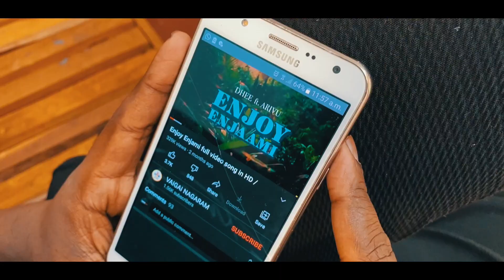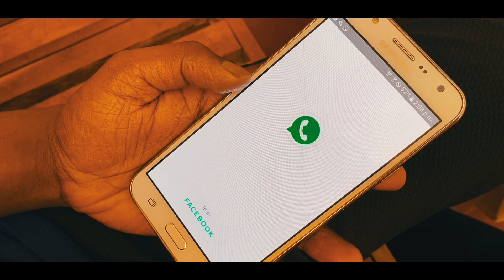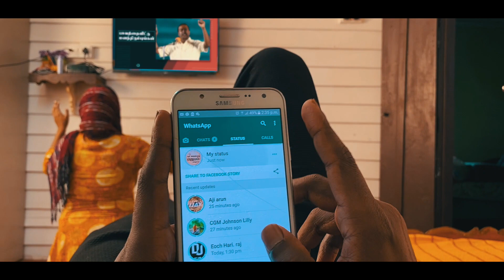Moondraam Alai | Tamil christian new short film | Jeevan lal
அவர் வருகிறார், அவர் பூமியை நியாயந்தீர்க்க வருகிறார்; அவர் பூலோகத்தை நீதியோடும், ஜனங்களைச் சத்தியத்தோடும் நியாயந்தீர்ப்பார். சங்கீதம் -96:13

Story, Camera,Directed by - Jeevan lal
Recored - Frank Record's
Actor - vino paul, Sheeba katherine
sincere thanks to - Bro paramaraj ,sathya & family
                                - Pas Judah arul
                                - Pas Tony Francis
                                - Pas Robinson
                                 -Bro Kannan & Bro Benny